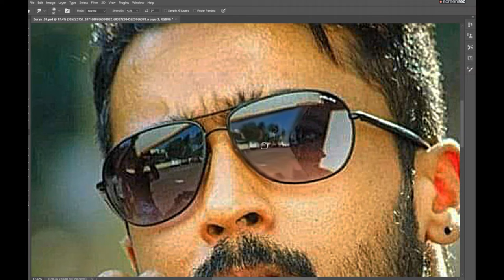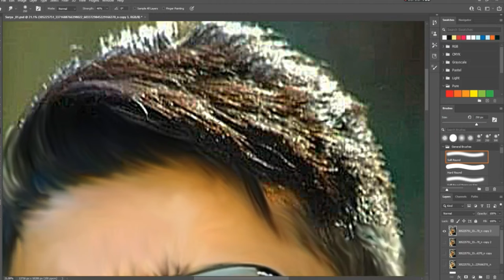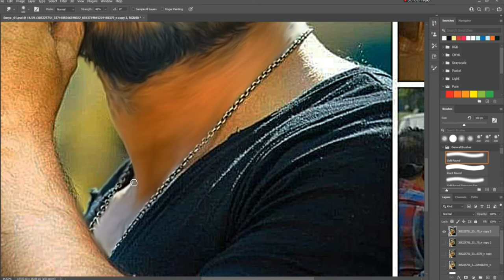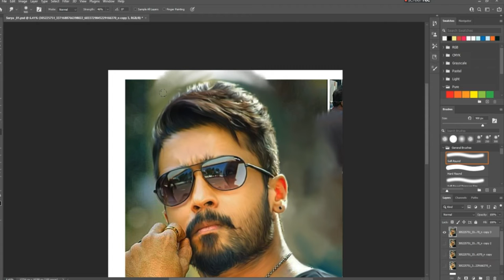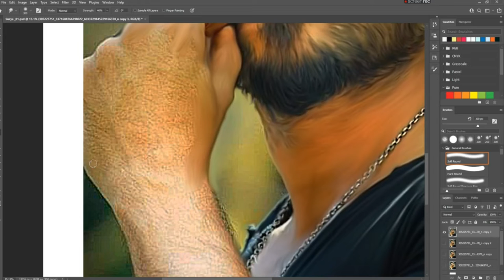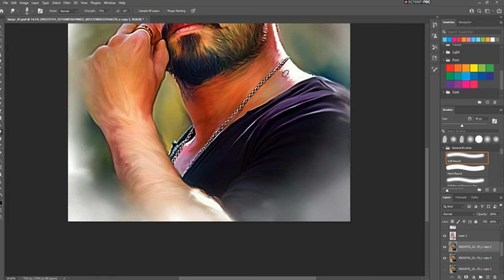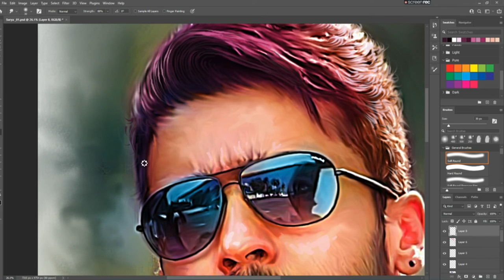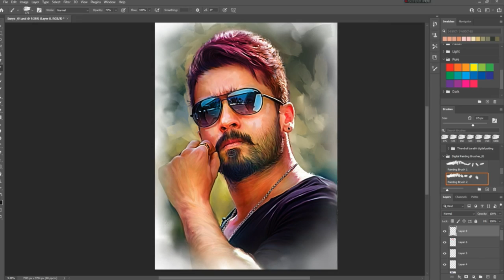digital panting actor surya | marking video | digital painting Time lapse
actor surya
Actor, Producer ,Television ,host ,Philanthropist.
Saravanan Sivakumar (born 23 July 1975), known by his stage name Suriya, is an Indian actor, producer, television presenter and a philanthropist. He primarily works in Tamil cinema[3] where he is one of the highest paid actors,[4] and has also worked in a few Hindi films.[5][6] He received numerous awards including two National Film Awards,[7] four Filmfare Awards South, three Tamil Nadu State Film Awards, two SIIMA awards, two Edison Awards and five Vijay Awards.[8] Based on the earnings of Indian celebrities, Suriya has been included in the Forbes India Celebrity 100 list six times.

sivasankaran g